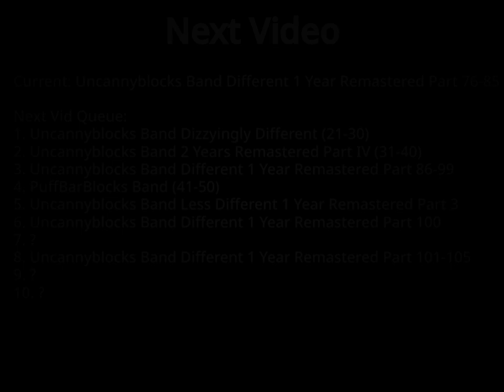Uncannyblocks Band Different 1 Year Remastered Part 85 (1681-1700)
1654: i have no idea

credits of sounds:
1690 (OG): Davi Glaceon / Dayersin
1700: Ikiminer25